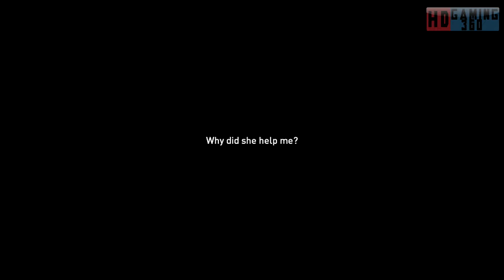Syndicate Campaign Walkthrough Part 25